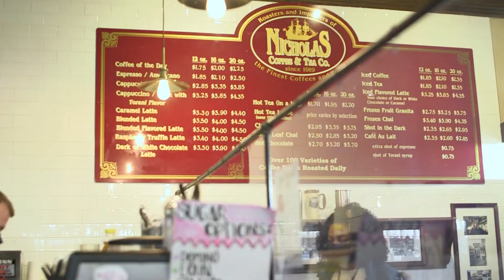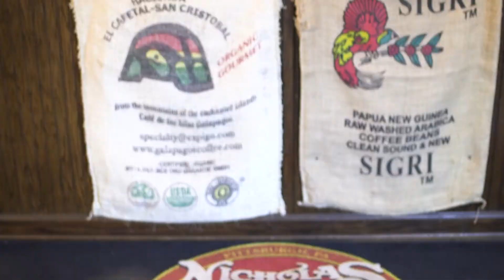Pittsburgh Eats - Nicholas Coffee & Tea Co.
For 101 years, Nicholas Coffee in Market Square has provided Pittsburghers with a rich coffee experience. Owned and operated by the same family since 1919, the shop offers a wide variety of teas, cigars and over 100 flavors of coffee.